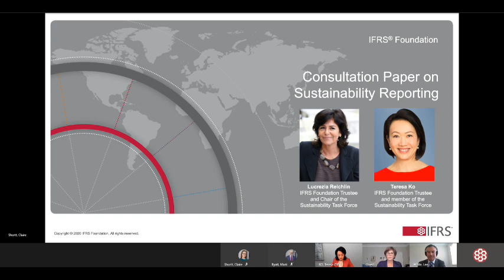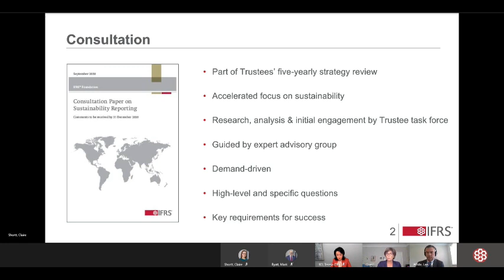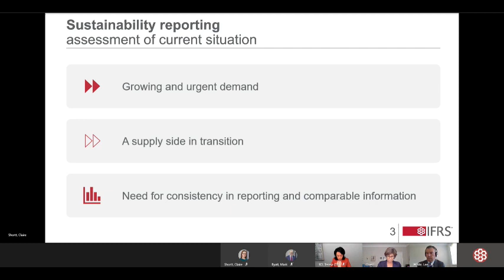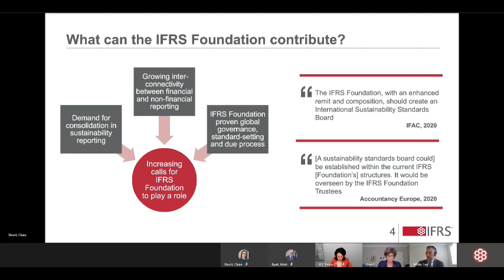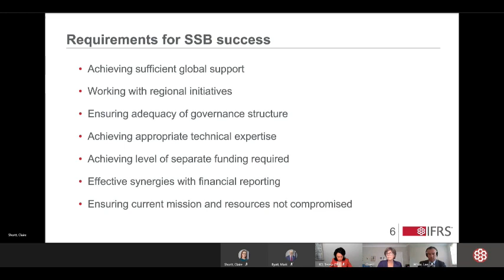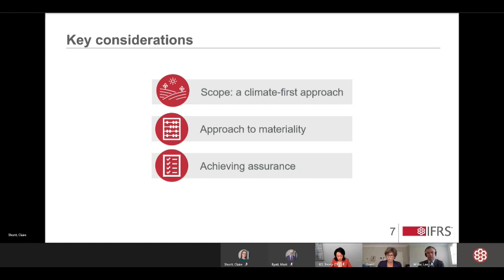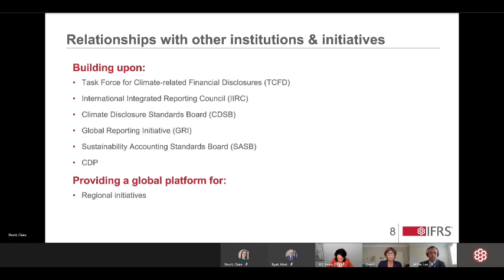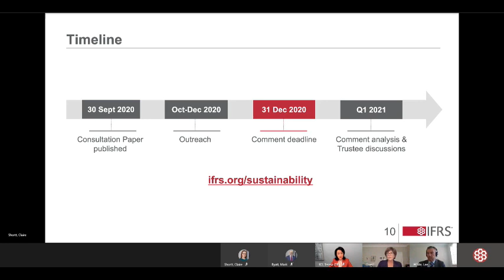IFRS Foundation Trustee webinar [morning session]: Consultation Paper on Sustainability Reporting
In this recording of a live webinar, IFRS Foundation Trustees Lucrezia Reichlin and Teresa Ko outline the key points in the Trustees’ Consultation Paper on Sustainability Reporting and answer questions from a live audience.

The Consultation Paper is open for comment until 31 December 2020 and asks three important questions: is there a demand for global sustainability reporting standards; should the IFRS Foundation play a role in creating such standards; and what would the Foundation’s involvement look like?